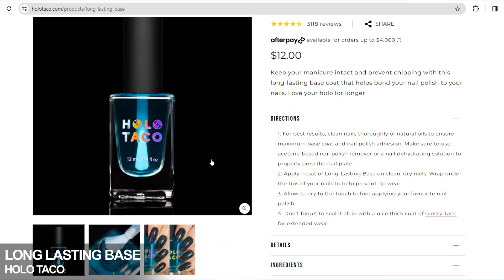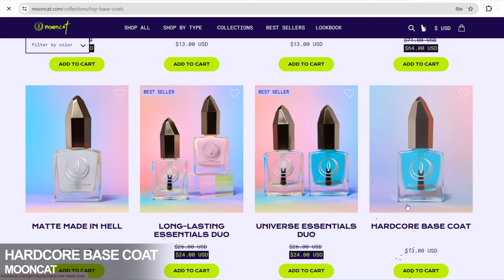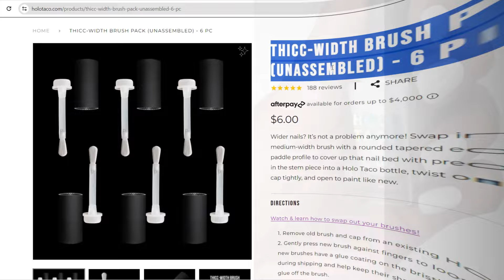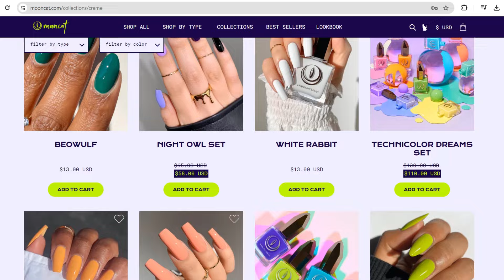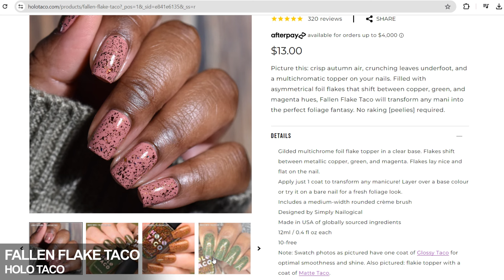Holo Taco Royal-tea Sale April 2024 | My recommendations! 🤑💰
My Holo Taco Royal-tea sale recommendations for spring 2024 are here! These are my top picks for Holo Taco sale!

0:00 sale info
0:23 essentials
3:19 cremes
3:59 tacos
4:27 linear holos
5:15 glitters
5:39 magnetics
6:14 metallics
6:33 some more favs
7:15 important info!